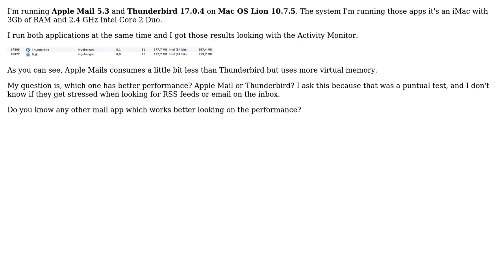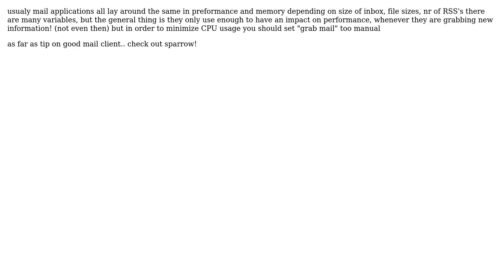Apple: Apple Mail vs Thunderbird performance (2 Solutions!!)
Apple: Apple Mail vs Thunderbird performance

With thanks & praise to God, and with thanks to the many people who have made this project possible! | Content (except music & images) licensed under CC BY-SA | Music | Images & others | With thanks to user Macmaniman user bispymusic user axierjhtjz and the Stack Exchange Network Trademarks are property of their respective owners. You are responsible for your own actions.